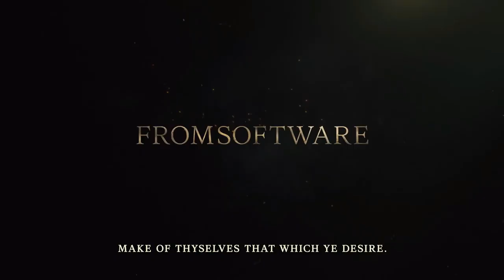Elden Ring Full Movie (2024) Ultra HD Cinematic Trailers | Become Elden Lord